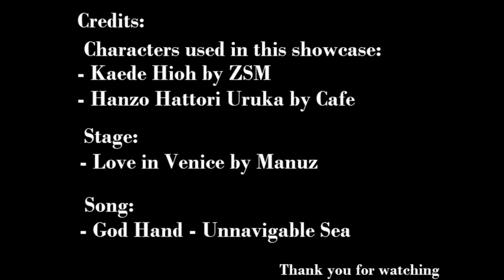MUGEN Showcase - Kaede Hioh vs Hanzo Hattori Uruka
A fight between swift ladies, blink and miss it.